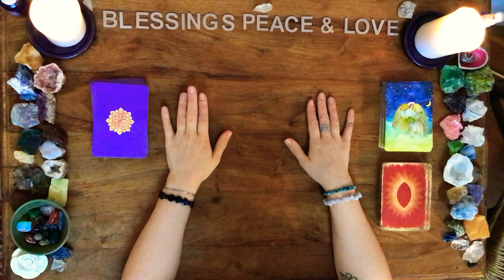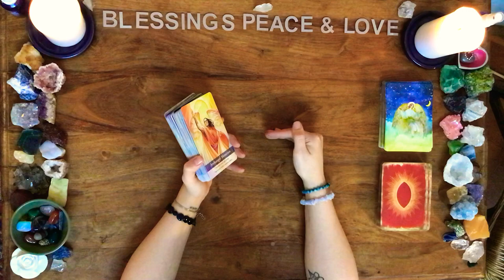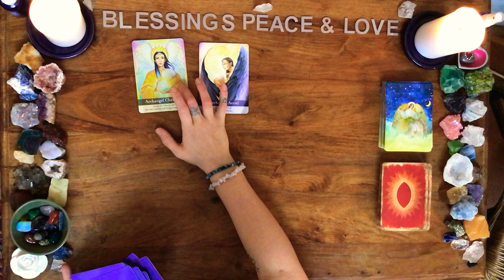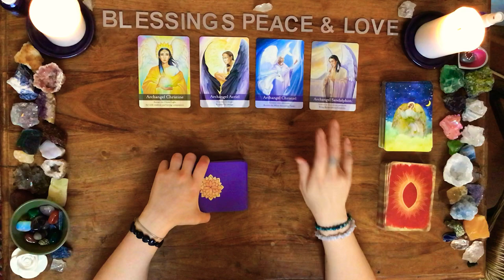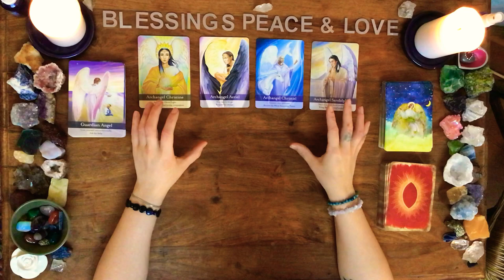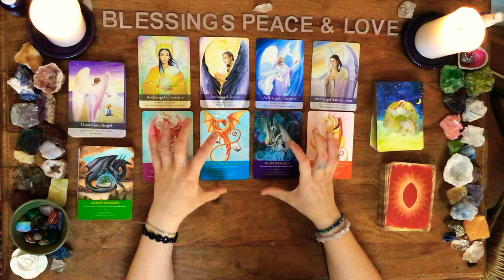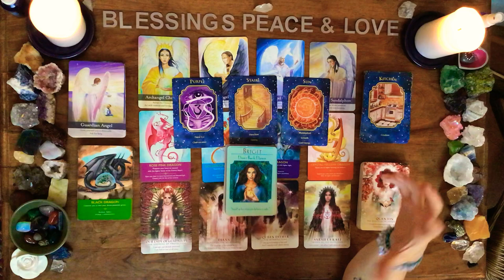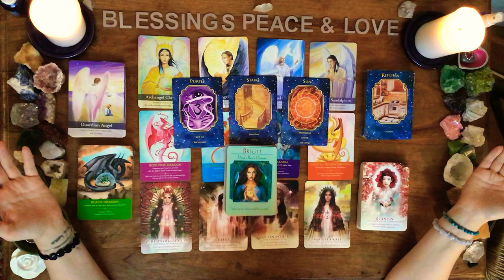SPRING EQUINOX & ARIES SUN BRINGS BIGGEST SHIFT IN PATH YET! Don’t miss the manifesting window!! ✨💥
It's always the intention that you hear something that benefits you and brings clarity 😌🕊💫🙏🏻  Love and Blessings!  ♥

If you enjoy this content and would love to be a part of our Facebook group where free card pulls and guidance is offered, please feel welcome to join!

🌅 To Join our Powerful Spring Equinox Zoom call Friday at 7pm and/or to receive the recording, gratitude donations are being accepted to PayPal.me/Aliceheath. Call info and recording will be emailed out to email address connected with PayPal account 🌅

Goddess blend Yoni Steam, Mary Magdalene Incense and Magdalene attuned Rose quartz crystal (attuned on Chalice Hill with the Red Well and White Spring waters) £44.44 plus postage.🌹

♥ Taking bookings now (still at reduced price!) for 45 min Angelic Readings (£55) ... Deep Soul Healings and Broad Spectrum Soul Retrieval/Karma Balancing Sessions (£99) - services visible on FB page and bookable via Paypal link below. Spaces this coming week!

Cycle of continual abundance - gifting with gratitude 💝Welcome, dear friends, to Ascension to Love - A Return to Union 🙏🏻💞🌈😌

My name is Alice, and I am honoured to be here on this EarthStar as a Divine Channel of Light for this Ascension Process and a Multi-dimensional Intuitive and Quantum Healer 🌹 Assisting to clear the pathway within this blessed physical form which allows Divine Love to channel through, highlighting ancient spiritual remembrance and sacred gifts to shine and flow freely...the Ascension of this beautiful Star towards to a bright and wonderful Golden Age is here and I feel truly blessed to be here in this present NOW moment ✨🌀🤍🌙

Channelling Teachings and Healings from various Beings of Light from the Celestial, Fae and Star Realms, Alice brings their messages to those amongst us who are assisting with the embodying of Unity Consciousness, whilst activating and illuminating the path of Divine Light within those who seek! This planet is in such a crucial time as the collective are in the midst of raising the frequency to a 5D paradigm, so any guidance shared on this platform is with an exciting and desiring love, channelled with the wisdom of any Guides and Ancestors, Fae, Angels, Archangels and Elementals who have already achieved that Unity Consciousness and can aid this Ascension! What an incredible blessed time to be here in this delightfully special incarnation on the EarthStar 🌍✨🌈

If you wish to work personally with Alice for a channelled guidance session, quantum healing or a 1:1 reading, please reach out either via email at subject: booking, or find her and her services/Specials on Facebook

All initial Akashic Healing Sessions include a complimentary Ascension Chakra attunement to clear your channel and anchor in your Light 🙏🏻✨😌